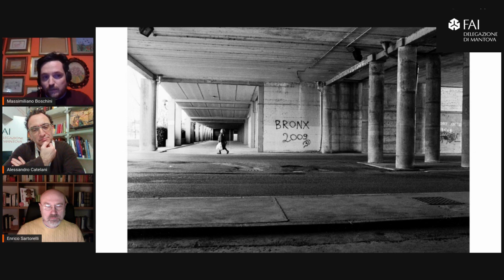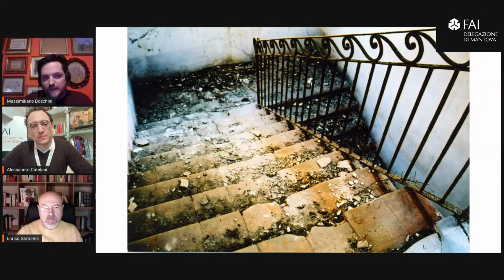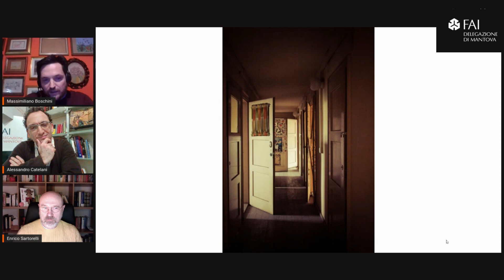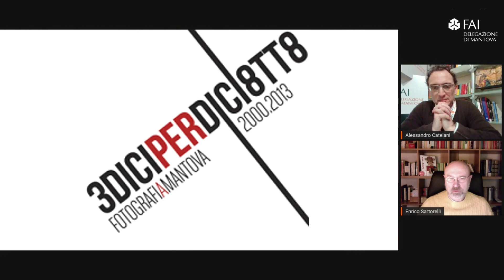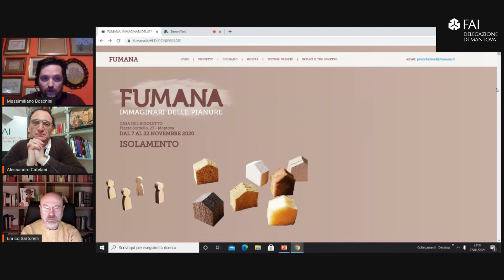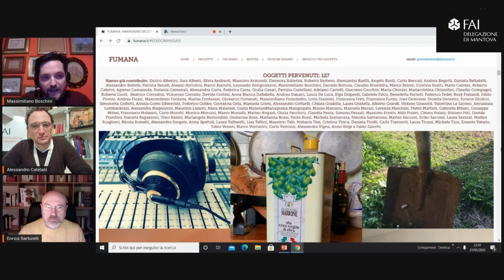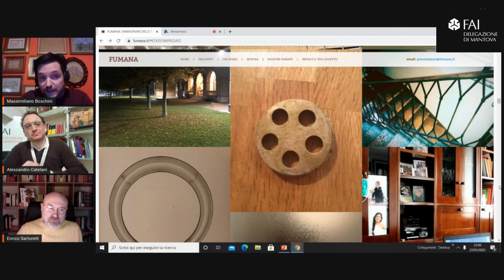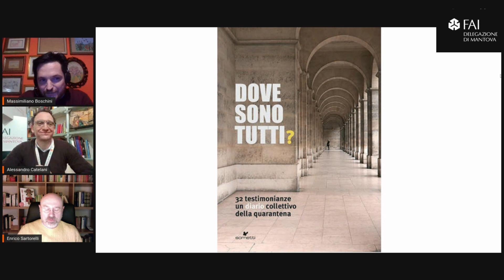Massimiliano Boschini e la fotografia delle campagne abbandonate - Delegazione FAI Mantova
Massimiliano Boschini, eclettico e creativo, ci offre una finestra sul vivere quotidiano di un passato, che ormai è parte della memoria, alla ricerca della presenza umana nei luoghi abbandonati. Raccontare con immagini e parole un vissuto collettivo perché non venga dimenticato.